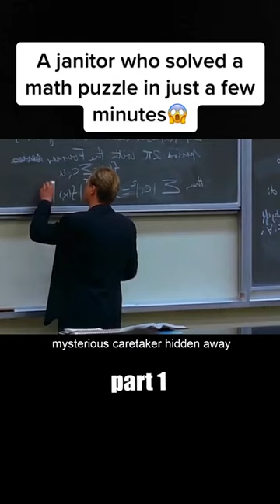[Part 1]A janitor who solved a math puzzle in just a few minutes😱😱